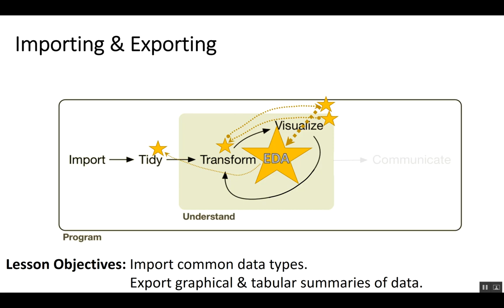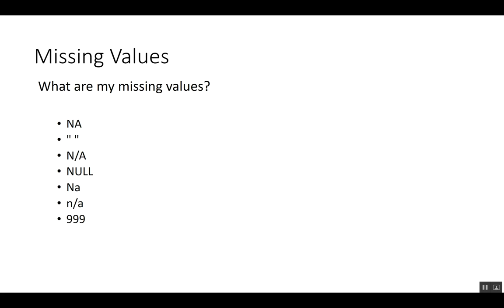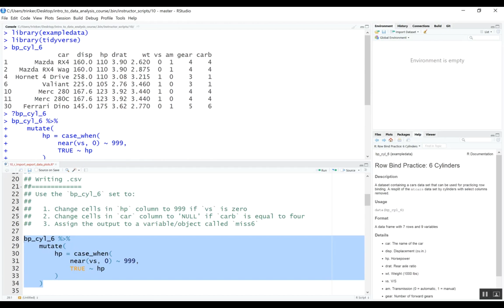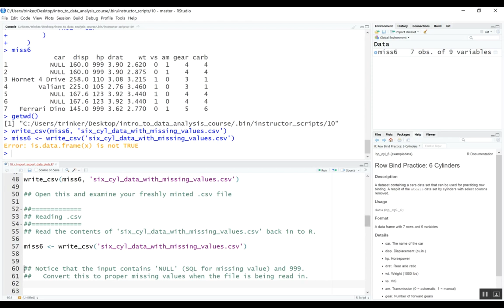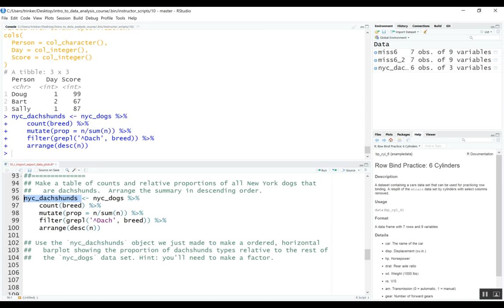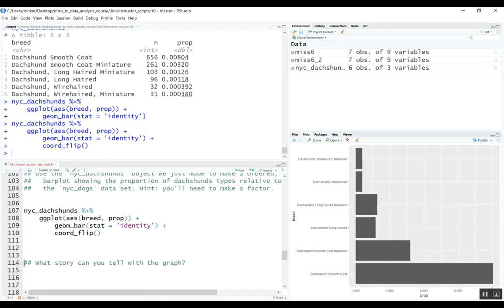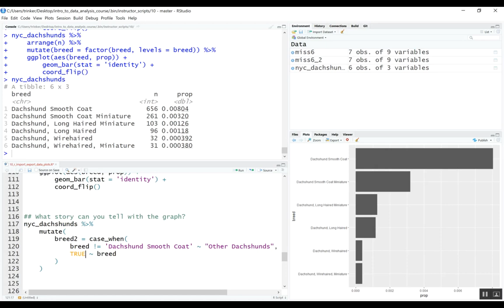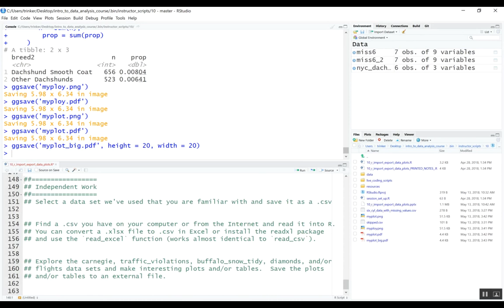10 r import export data plots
Intro to Data Analysis with R video 10